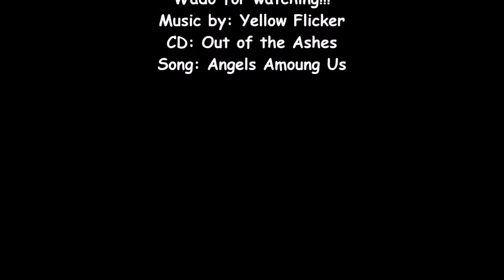Red Fox Rattle Activation with One Who Gathers Tribes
Received this beauty-ful Red Fox Rattle from Rocky Mountain Art Studio yesterday... I played it this morning calling out the Fox and not 10 minutes later, I saw not one but two (didn't have camera ready for 2nd one)... the products this studio produces are of great quality, the painting on them is of such fine detail, made and activated in Estes Park, CO with so much Love and Light... on facebook for more information... Music is from my sister Deborah Yellow Flicker Brubaker, on facebook Enjoy the video...